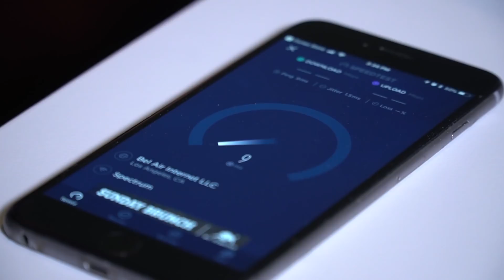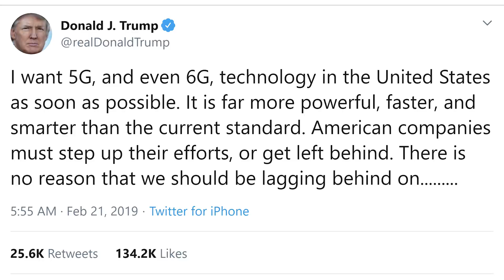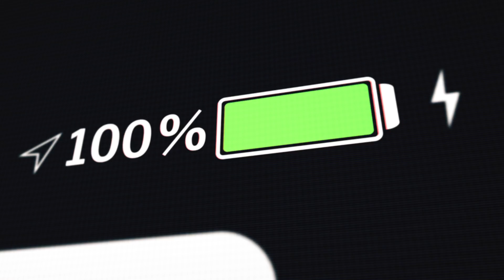What is 6G? | The Deets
Are you tired of hearing about 5G? Me too - so today i'm gonna tell you about 6G. Thats right folks -- the SIXTH generation wireless communication. Technically speaking... it doesn't exist yet, but that hasn't stopped the Internet from all sorts of wild speculation. Thing is, most of the 6G information out there is based on a small handful of reports and studies -- so to help clear up any misconceptions, i'm gonna give you a quick rundown of “all the things we know for sure about 6G”